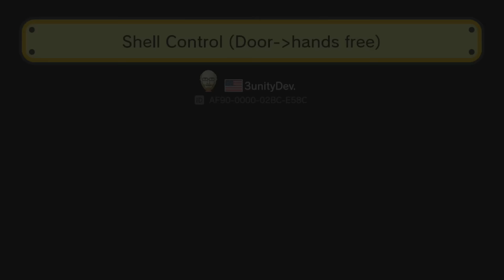Shell Control (Door-hands free) by 3unityDev. - SUPER MARIO MAKER - NO COMMENTARY 1AO